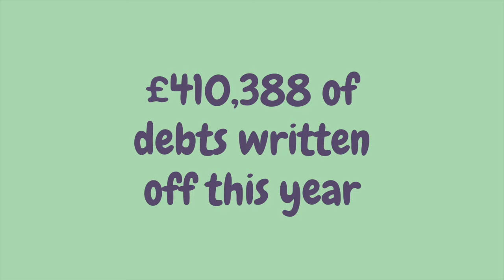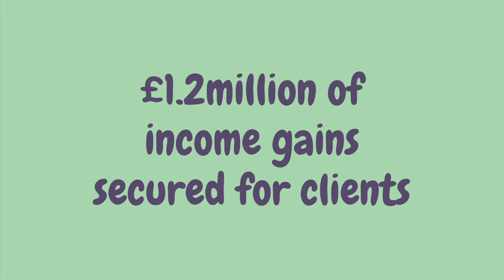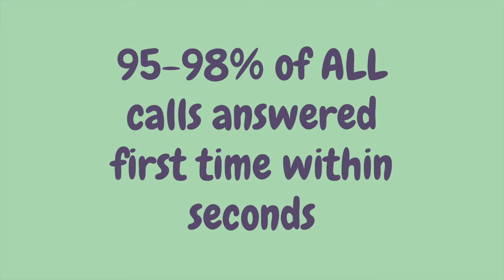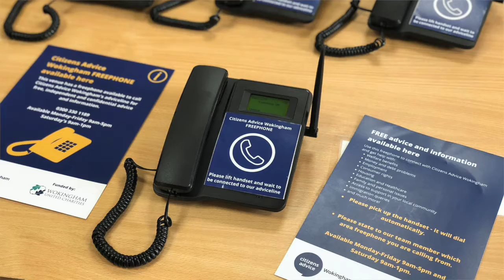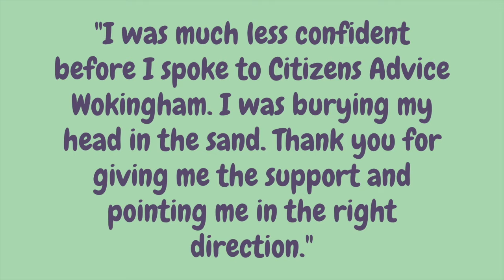2020 at Citizens Advice Wokingham - our response to the pandemic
What a challenging, difficult year 2020 has been. But we are really proud of how our team at Citizens Advice Wokingham stepped up to support our communities even more than in our last 42 years.